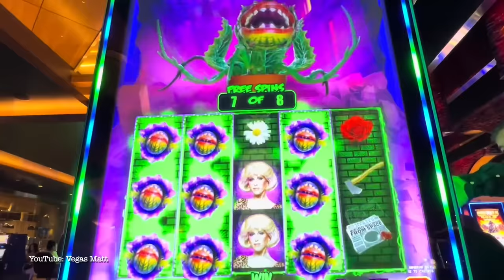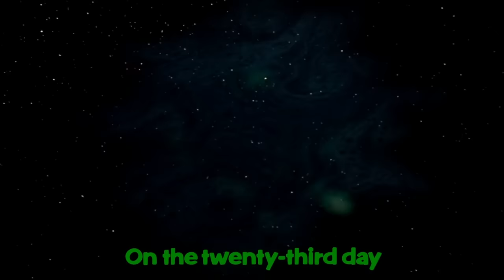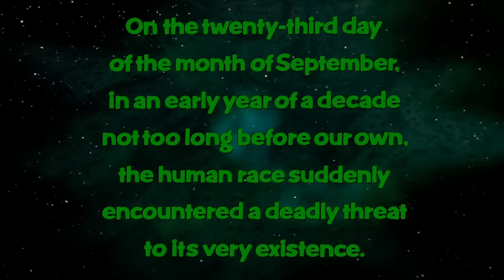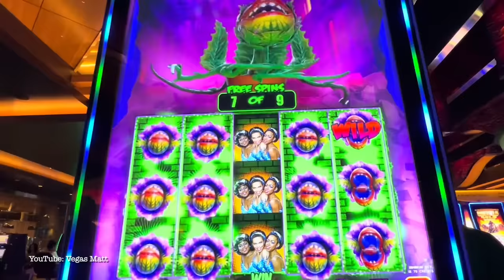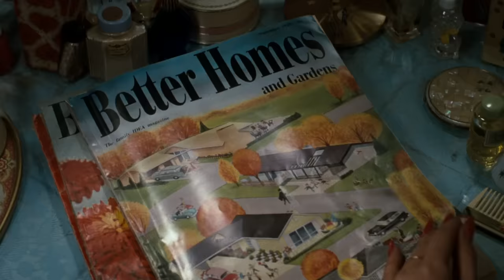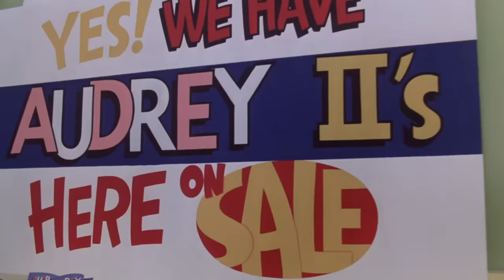Little Shop of Horrors - re:View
Colin from Canada is back to talk with Jay about one of the best musicals of all time, The Little Shoop of Horrbles! Starring Rick Moranis, Ellen Greene, Steve Martin, and the single best puppet ever put in a movie. How many people actually read these descriptions? And how many people are going to leave a comment angry at Colin and Jay for pretending they don't know who Steve Martin is before getting to the later part of the video where they make it clear that they do know who Steve Martin is.